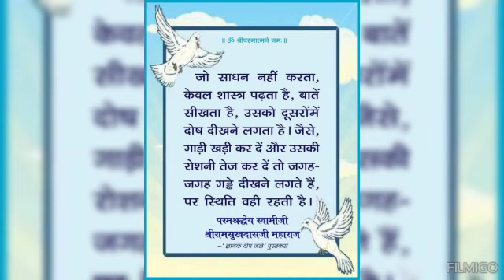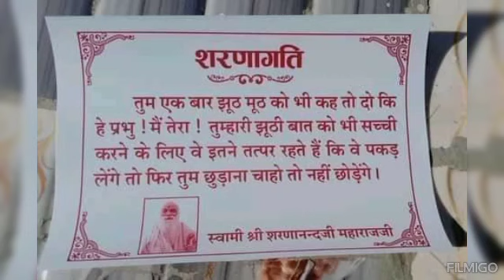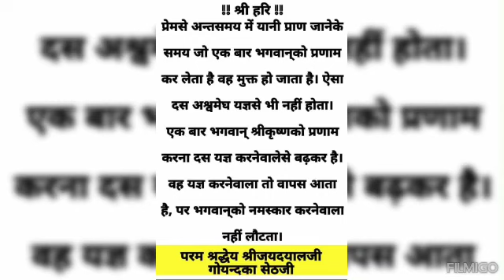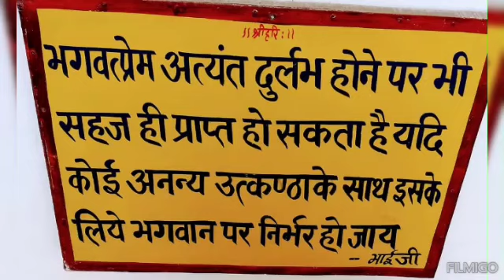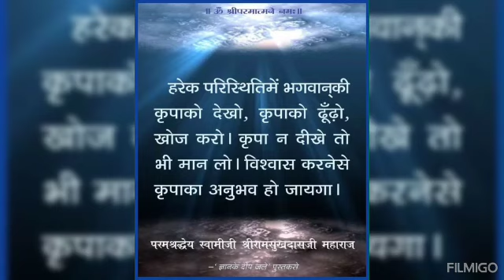कौन है पाप का बाप एक अद्भुत कथा ||पूज्य श्री स्वामी रामसुखदासजी के प्रवचन से